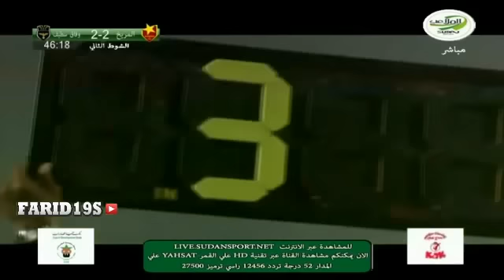الشوط الثاني : المريخ السوداني 2-2 وفاق سطيف